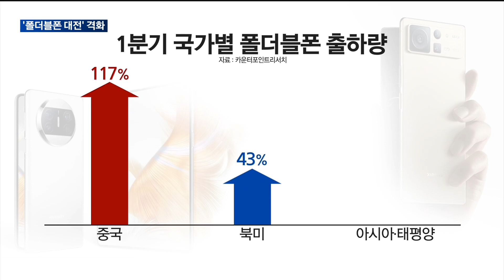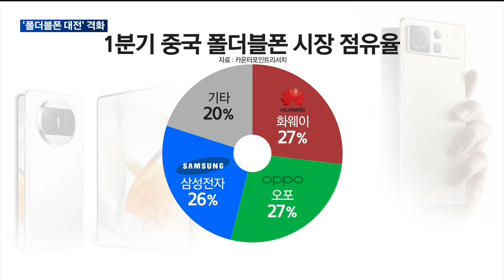[매일경제TV 뉴스]갤럭시 폴더블 출시 전 '폭풍전야'…샤오미·오포도 출격 예고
삼성전자의 신형 폴더블폰이 공식 출시를 앞두고 일단 순조로운 출발을 보이고 있습니다.

다만 중국을 중심으로 후발 주자들이 바짝 쫓아오고 있어서 안심할 수만은 없는 상황입니다.